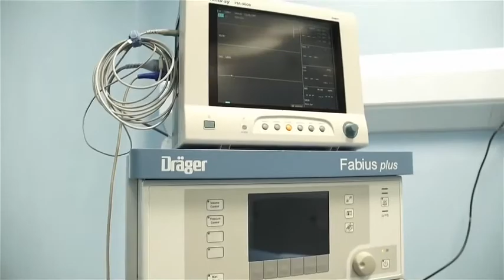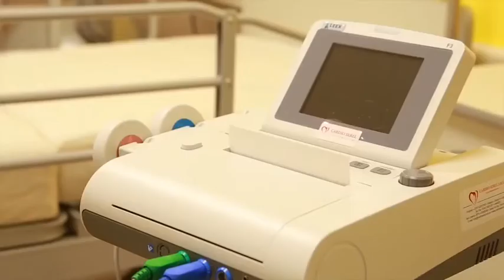Maternidad y quirófano hospital Roque Saenz Peña, Rosario.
Equipamos con nuestros productos y servicios la nueva maternidad y salas de quirófano del hospital Roque Saenz Peña, de la ciudad de Rosario.